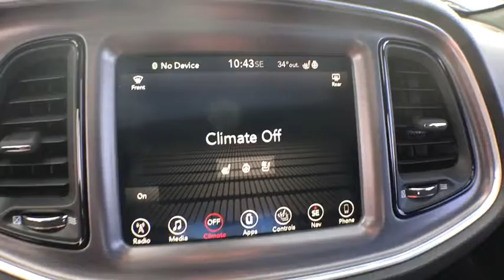2017 Dodge Challenger Milford, Franklin, Worcester, Framingham MA, Providence, RI 7030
New 2017 Dodge Challenger
2017 Dodge Challenger R/T Plus Shaker - Stock#: 7030 - VIN#: 2C3CDZBT8HH665883

Imperial CDJR
18 Uxbridge Rd

Transparency is our goal. The Our Cost Price includes current manufacturer rebates and our Imperial Trade Assistance Bonus of $1,000 for qualifying 2007 or newer retailable trades. Our Cost is not a selling price but reflects our best effort to convey our actual cost. Price does not include tax, title, registration, and documentation fee or other applicable fees. Vehicle must be paid in full and take same day delivery from dealer stock and may require financing with manufacturer source. Our internet pricing is for our market area only. Price cannot be combined with any other discounts or promotions. Not responsible for typographical or pricing errors. May include vehicle demonstrators. Stock photos may be used and picture may not reflect actual vehicle. Our RED TAG specials may include additional incentives that you may or may not qualify for and are only available through our phone and internet sales departments. Price subject to change if rebates change. Lease, business and fleet acquisitions may result in a different pricing and rebate structure. Call or email our internet sales team for the most current rebate information and Imperial discounts. NO WHOLESALERS OR DEALERS.